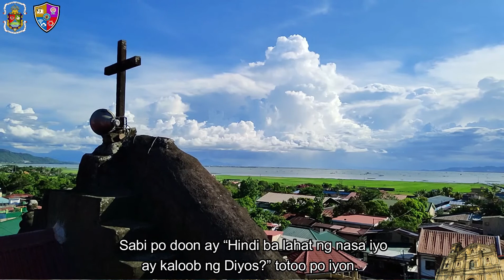PuntosNgPagninilay (Oktubre 10)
Sandali kapatid, ating pakinggan at pagnilayan ang mga PuntosNgPagninilay para sa Ika-28 na Linggo sa Karaniwang Panahon mula kay Reb. P. Jerry R. Oblepias, SThL.